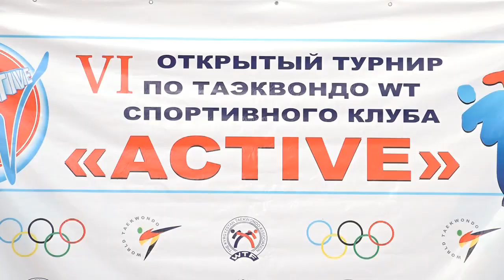Спорт. Таэквондо WT. Кубок спортклуба "Active" 13.02.22